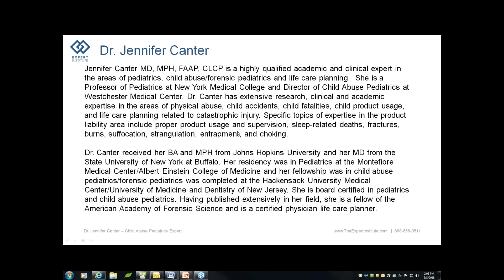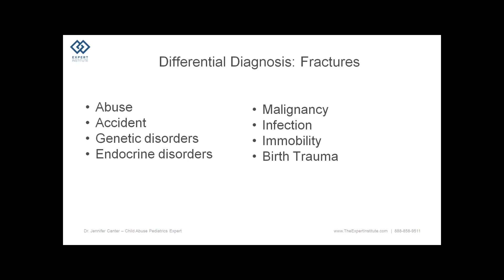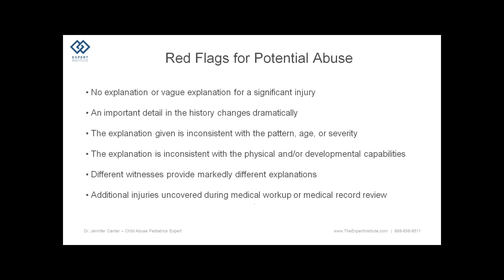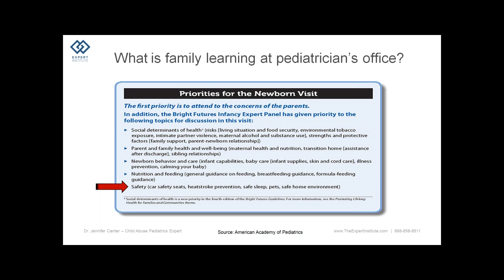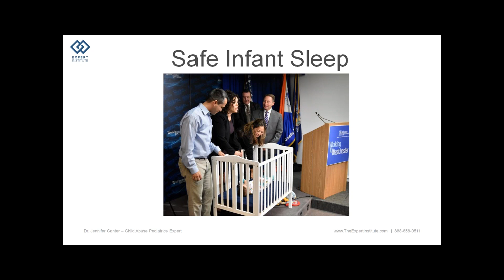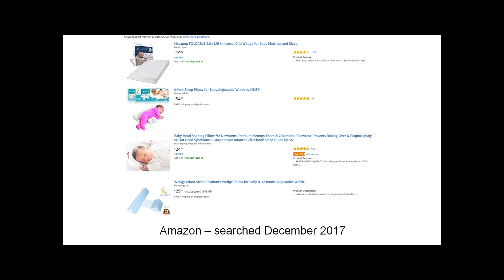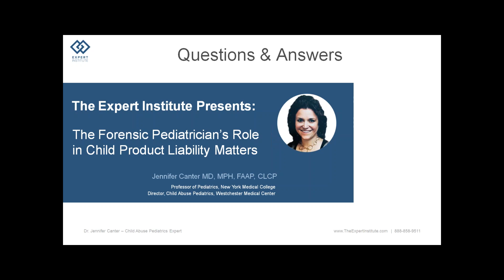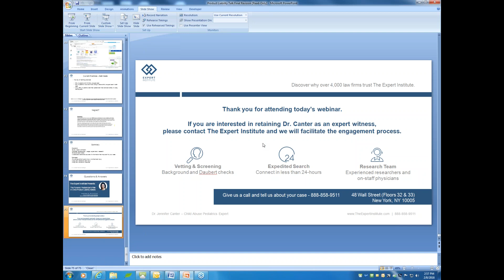The Forensic Pediatrician's Role in Child Product Liability Matters